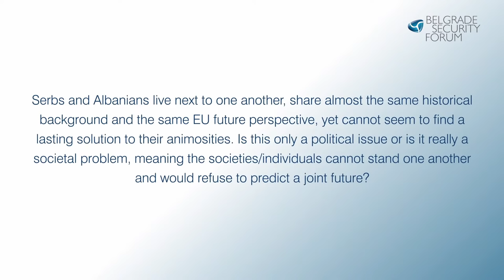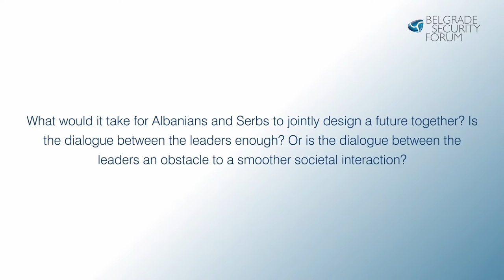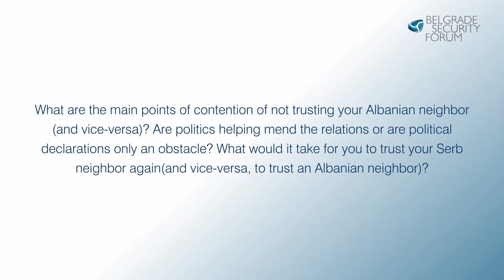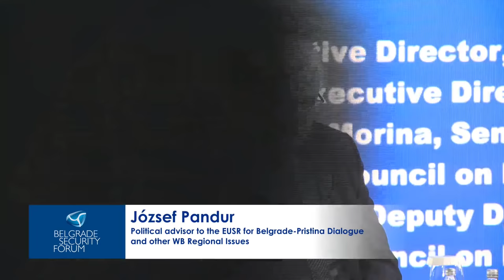BSF Panel 12: Kosovo-Serbia Relations: The Circle of (Dis)Trust and (Un)Equality